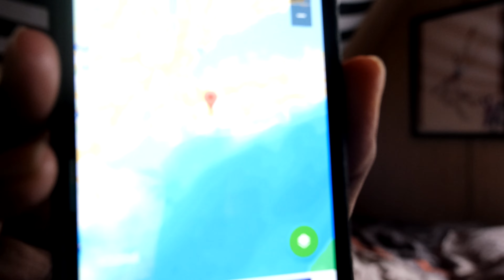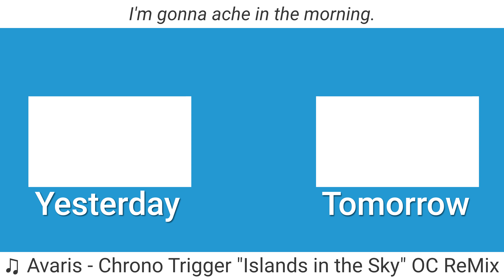It Was A Good First Day | 01.03.22